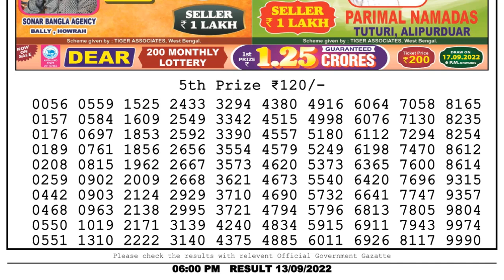🔴 Lottery Sambad Live 06:00pm 13/09/2022 Day Nagaland State Dear Lottery Result Pdf Download